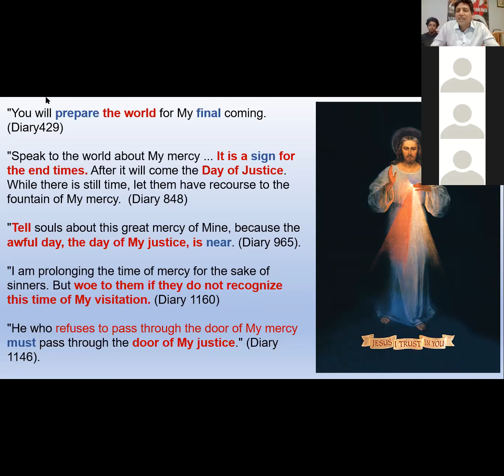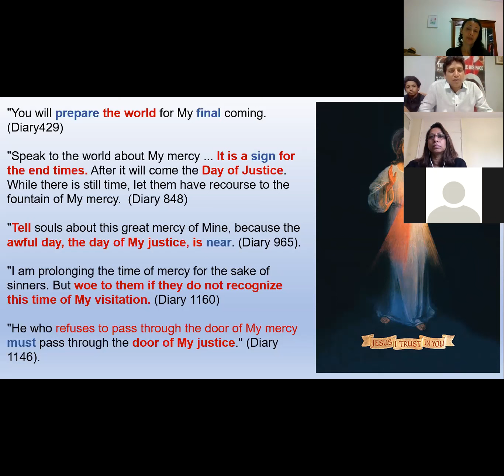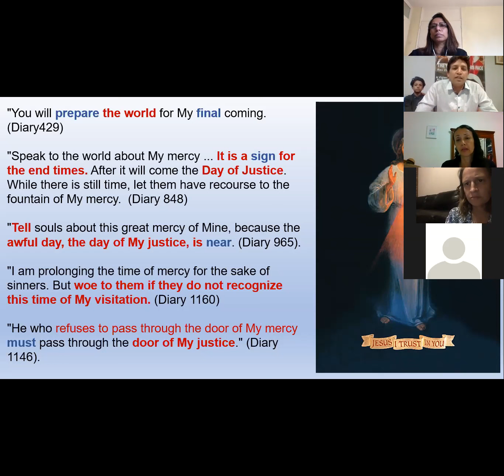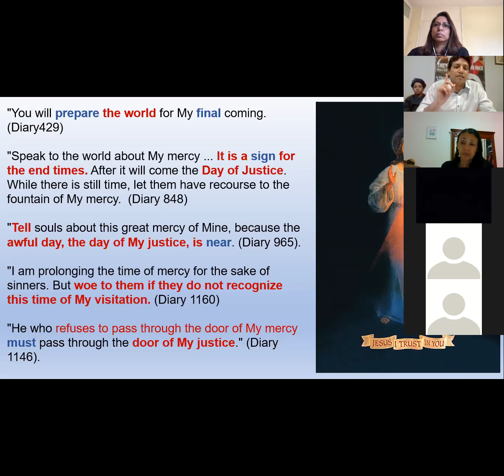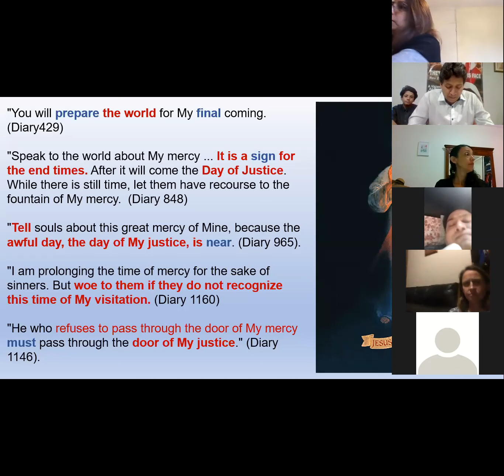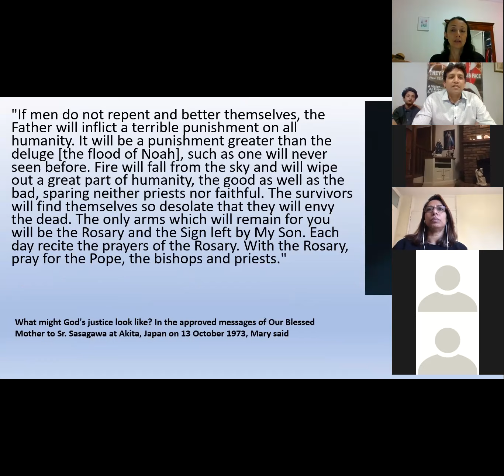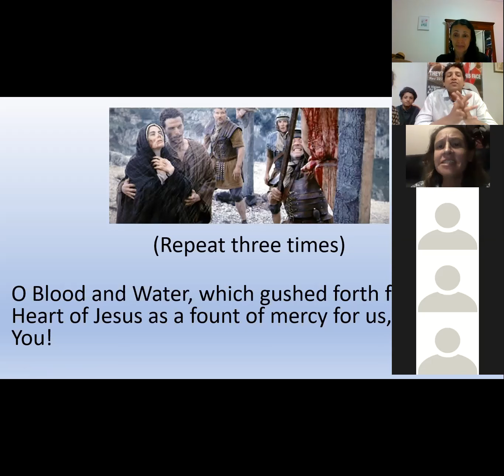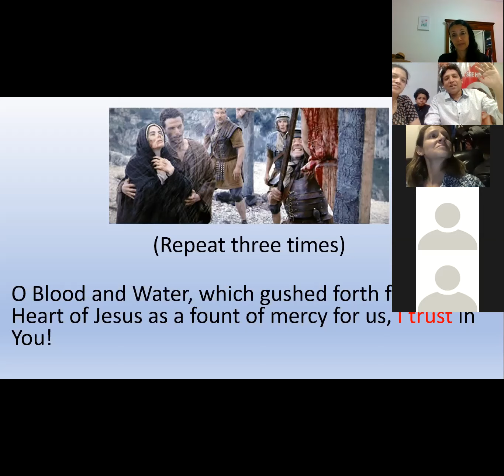❤️Miraculous Results - Walking in Faithfulness 🔥Praise Jesus❤️.